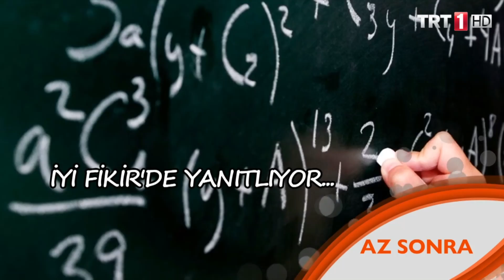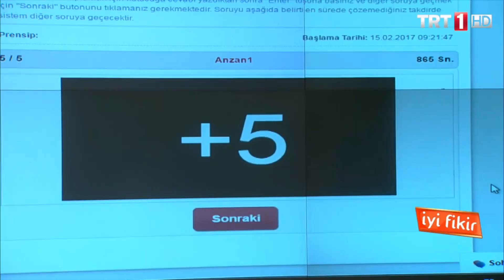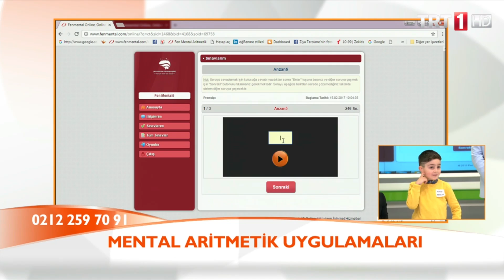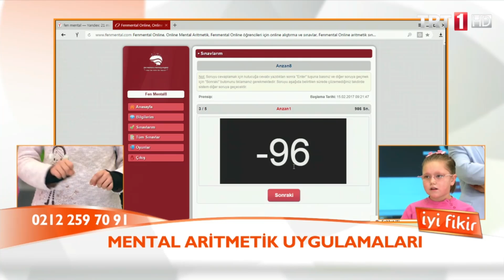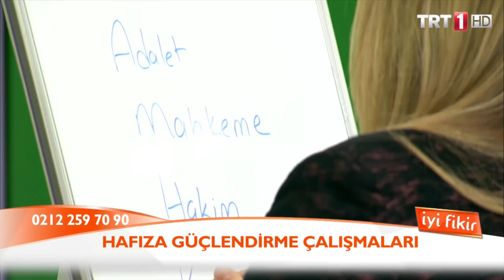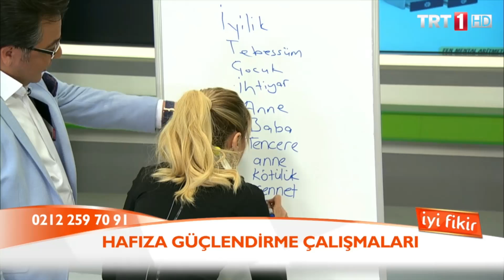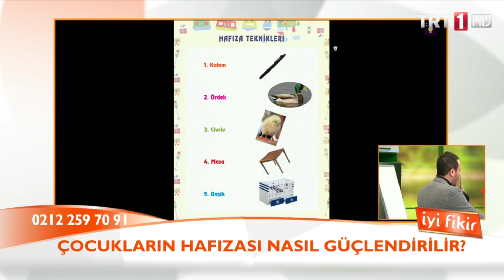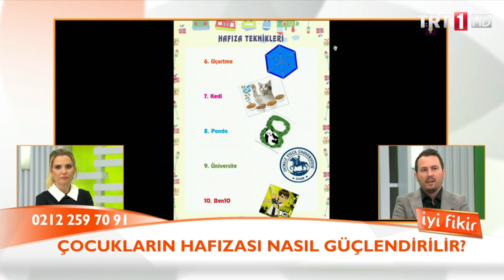İyi Fikir - Mental Aritmetik - 15 şubat 2017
Konuk: Enes Akıncı